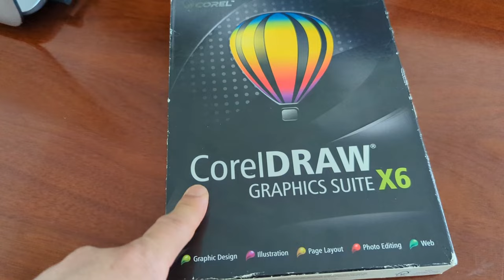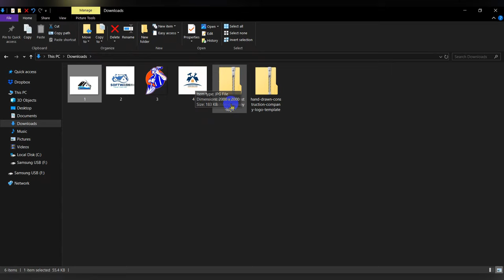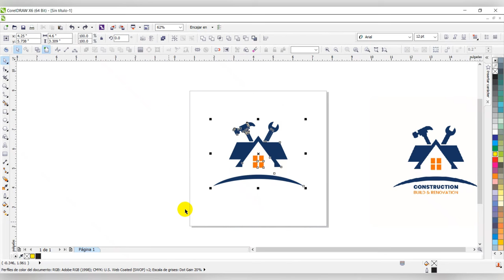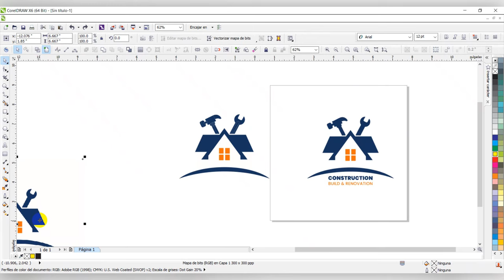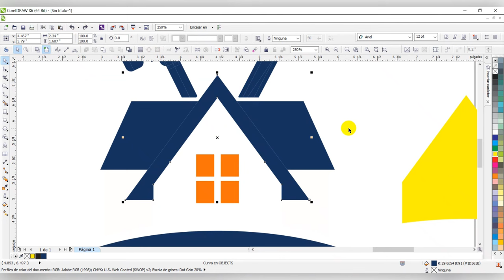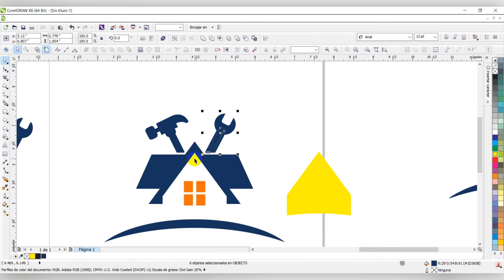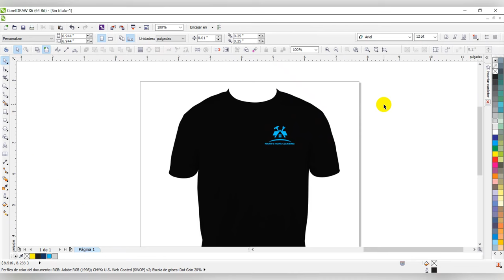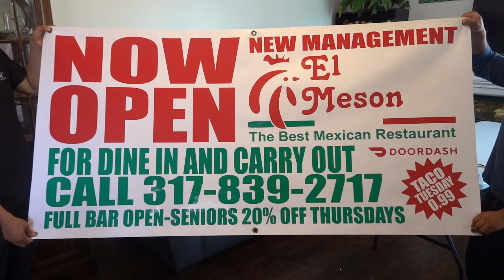Como Transformar Imagen A Vector Con CorelDraw Facil Y Rapido !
En este video le mostramos paso por paso como transformar una imagen a un vector usando coreldraw software X6 para poder hacer sticker y estampados con siluetas.